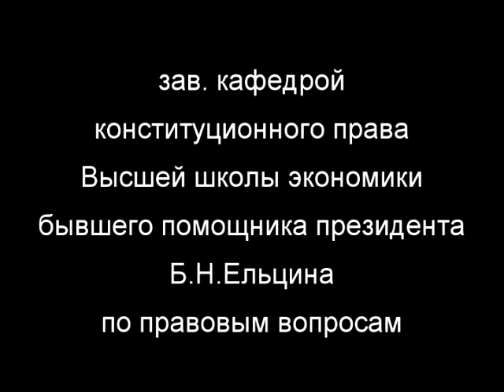GDK_36_5--e_zas.wmv